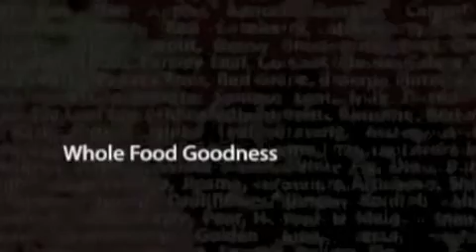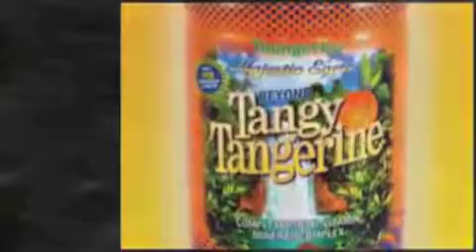Beyond Tangy Tangerine - Cornerstone of the "90 for Life"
Want balanced nutrition in a single serving? Give your body all the nutrients it needs in one great tasting supplement. Beyond Tangy Tangerine is available for purchase